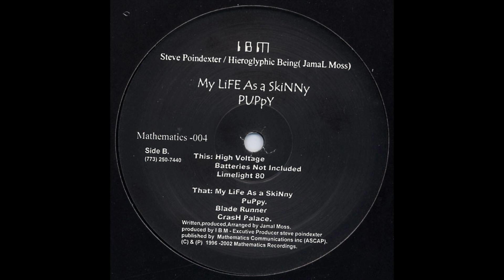I.B.M. - My Life As A Skinny Puppy [Mathematics -004]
I B M* – My Life As A Skinny Puppy
Label: Mathematics Recordings – Mathematics -004
Format: Vinyl, 12", 33 ⅓ RPM
Country: US
Released: 2003
Genre: Electronic
Style: Techno